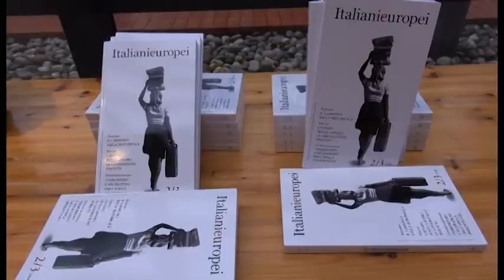Nel mondo che cambia. D'Alema ad Arezzo